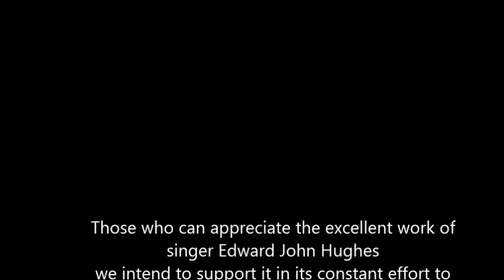The Anchor Holds -Edward John Hughes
The Anchor Holds
Single by Edward John Hughes

Edward John Hughes produced by Stig Lindell,
Lindell Production 2013

Those who can appreciate the excellent work of
singer Edward John Hughes
we intend to support it in its constant effort to
bring the Gospel of
Jesus Christ throughout the world right through
the music.
Let us support this good purpose! Amen
BLESSINGS!!

"The Anchor Holds" / Lyrics

I have journeyed
Through the long, dark night
Out on the open sea

By faith alone
Sight unknown
And yet His eyes were watching me

The anchor holds
Though the ship is battered
The anchor holds
Though the sails are torn

I have fallen on my knees
As I faced the raging seas
The anchor holds
In spite of the storm

I've had visions
I've had dreams
I've even held them in my hand

But I never knew
They would slip right through
Like they were only grains of sand

I have been young
But I am older now
And there has been beauty
That these eyes have seen

But it was in the night
Through the storms of my life
Oh, that's where God proved
His love to me